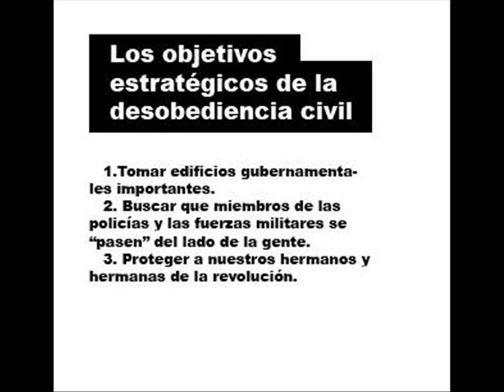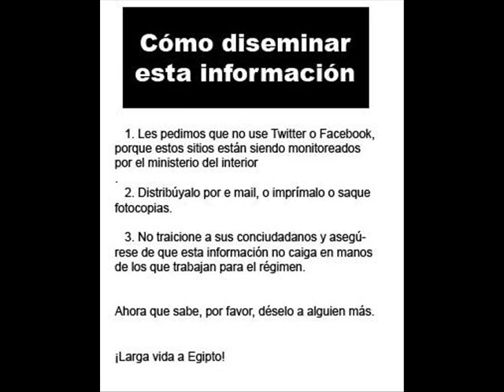Plan de Acción: Protestas en Egipto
Plan de Acción de las exitosas protestas en Egipto, que puede ser adaptado para el caso venezolano.